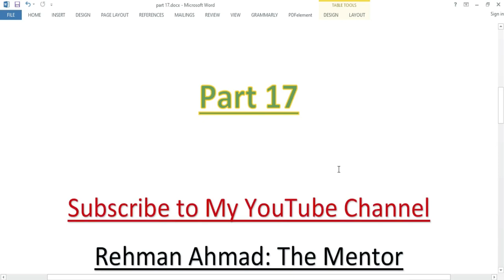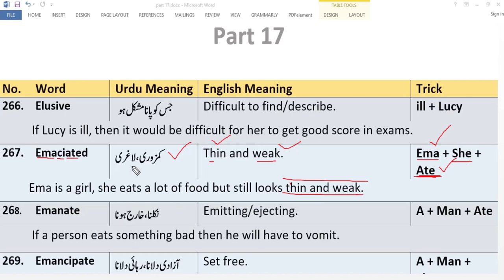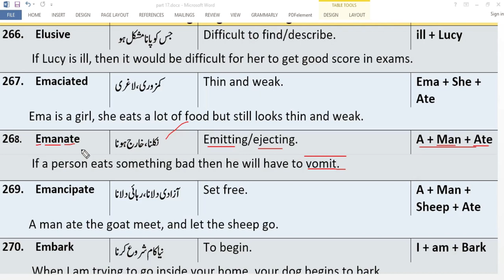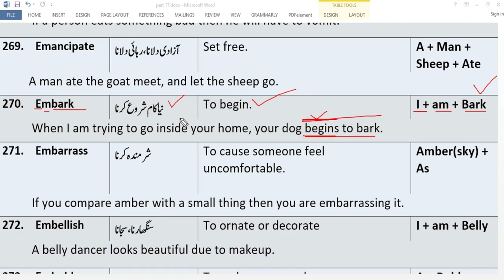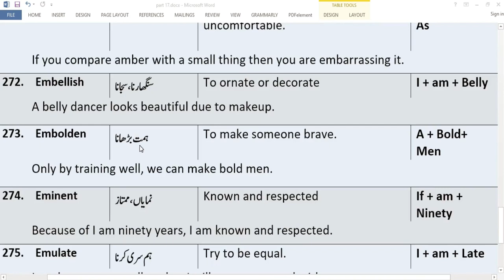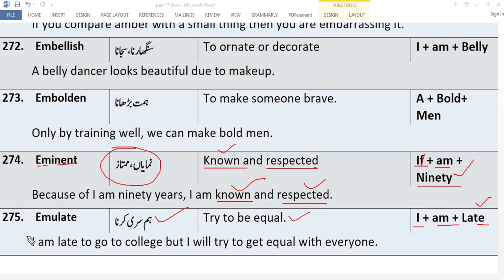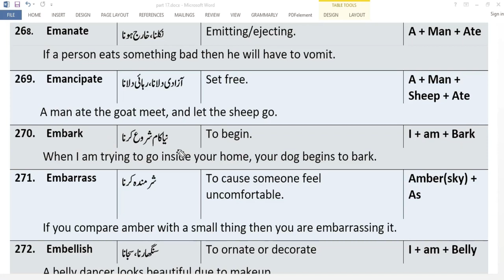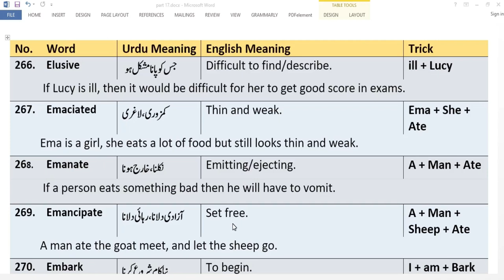PPSC, FPSC,NTS | English vocabulary with tricks for ppsc test preparation | English portion | P-17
Hello friends, This part 17 of English vocabulary with tricks for ppsc test preparation. This video helps you to pass your English portion in fpsc test, ppsc, fpsc, nts test, and GAT English preparation. It also covers CSS English vocabulary.

In this video series, I am talking about how to prepare English vocabulary with tricks that are very very important for ppsc test preparation, nts test preparation as well as fpsc test preparation. This is also an essential video for  CSS English vocabulary. This video will help you to pass the English portion of all of the competitive exams including GAT English preparation. These words are tough, complex, and lengthy and one feels very hard to remember these words, so this video series will help you to get memorize these words with great ease for your ppsc test preparation as well as  CSS English vocabulary preparation.

All major competitive exams including ppsc, fpsc, nts, and all other competitive exams must include the English portion. Most of us feel it very difficult to pass this core English part. I assure you after watching this video you will feel satisfies and motivated to have a wonderful ppsc test preparation/ fpsc test preparation, nts test preparation. You are now able to prepare your  CSS English vocabulary and also can pass your English portion in the fpsc test and GAT English preparation.